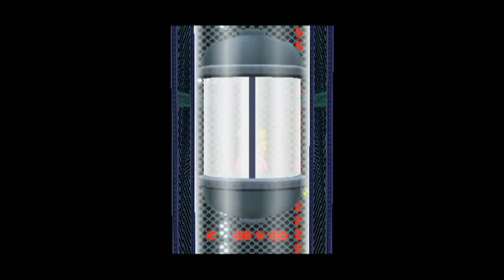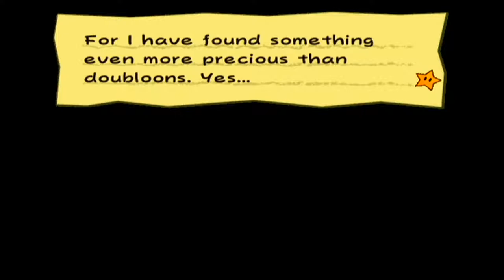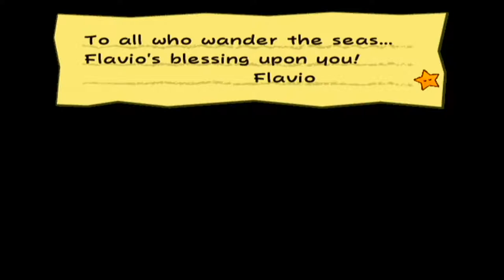cdrom1019 Plays| Paper Mario TTYD Danger Mario pt 13 | Things are about to get Dangerous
Whaddup! Cdrom1019 here. The danger truly begins. We get some errands done before 3 whole days of rails.

=Credits=